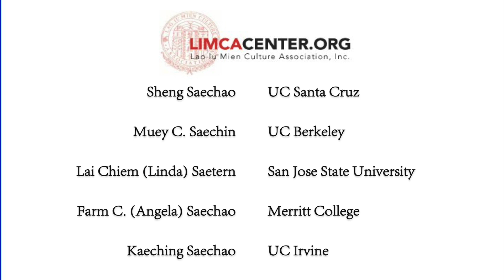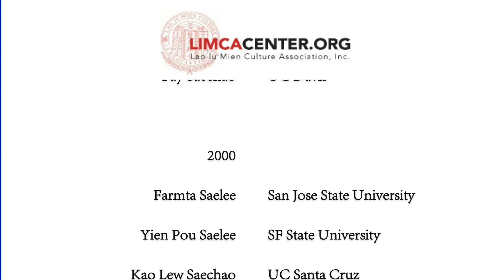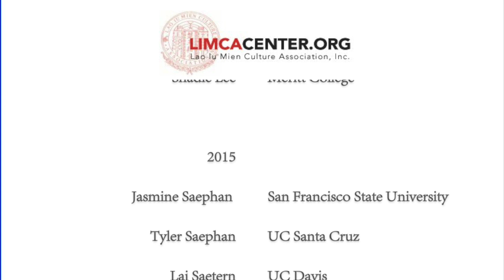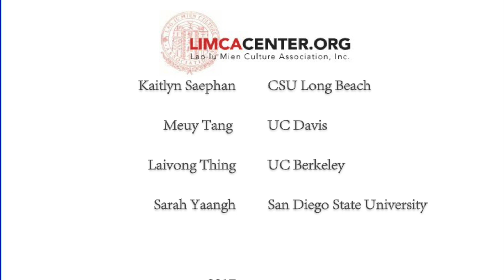20th Annual IMSF Banquet Alumni Video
In response to the educational needs of the Iu Mien Community, the Lao Iu Mien Culture Association, Inc. (LIMCA) formed the Iu Mien Scholarship Fund (IMSF) in 1997 with the purpose of providing financial support for Iu Mien students in pursuit of higher education, as well as to inspire and motivate Iu Mien youth to take leadership in their community.

Each year, we are able to award well deserving students because of generous donors.

The Lao Iu Mien Culture Association, Inc. (LIMCA) is a non-profit community organization, incorporated in March 1982. LIMCA’s mission is to preserve the culture heritage of the Iu Mien who came from the highland Lao tribal community, and to develop social and cultural programs to facilitate the Iu Mien integration into the economic and cultural life of the United States.

LIMCA has several programs operated by volunteer staff and officers who contribute their time and effort to build the agency and to maintain its mission to promote the Iu Mien tradition and culture. LIMCA officers raise fund from year to year to maintain our existing programs.